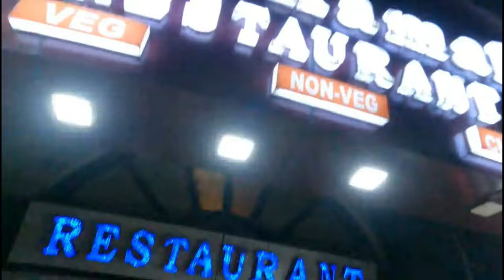Meet With Karan Sehgal | at Mussoorie @KARANSEHGALVLOGS | I have invited Karan to come to Nainital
karansehgal Karan Sehgal is a very good guy, sweet human being, specially his father, mother is very nice and lovely 🙏 @KARANSEHGALVLOGS vlog,
Down to earth vlogger I'm very happy to meet Karan ☺️🤗 Love You Bro